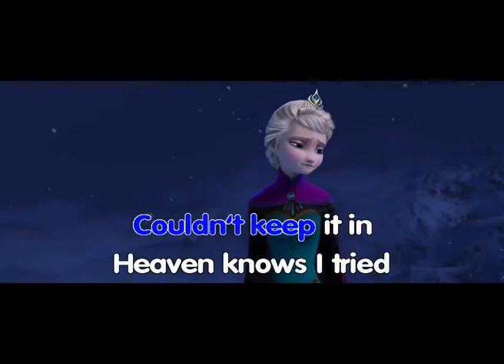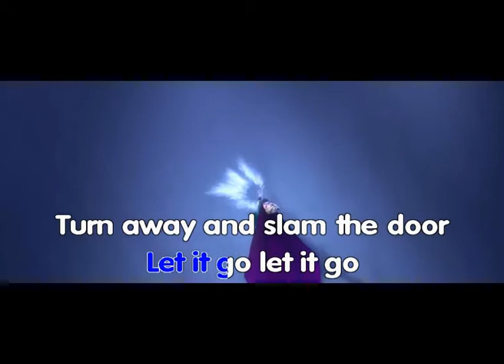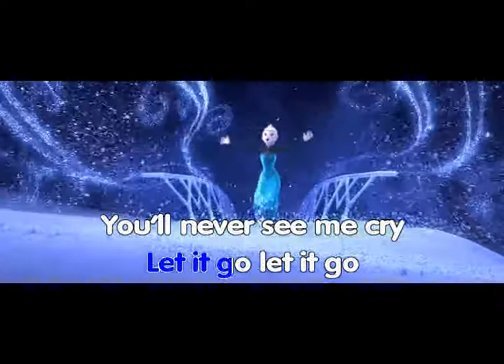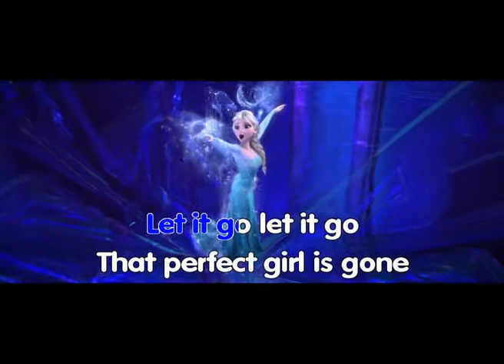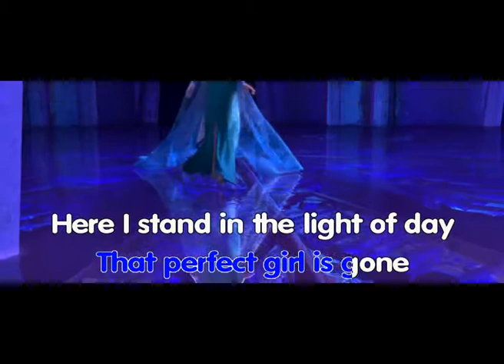Let It Go - Frozen